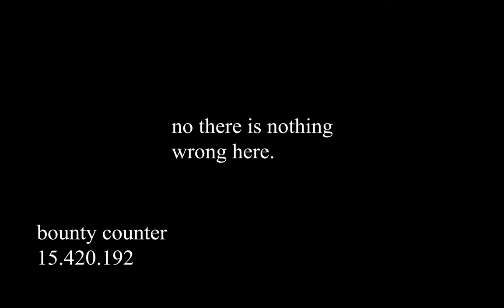Eve online: 0.0 ratting part 9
nice site to do and some nice isk to get from it.
it was a bit hard but then again i keep killing the trigger.

song 1: Forever Autumn- N Trance Remix-Jeff Wayne
song 2: The Eve Of The War- Hani Remix 1-Jeff Wayne